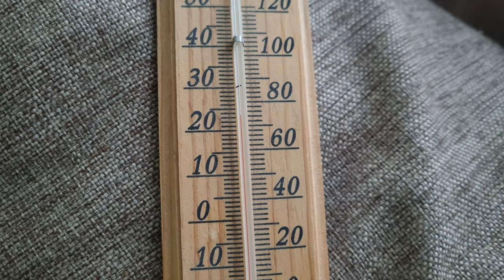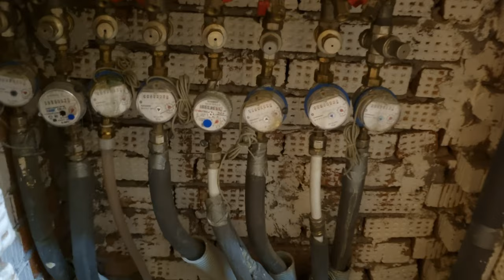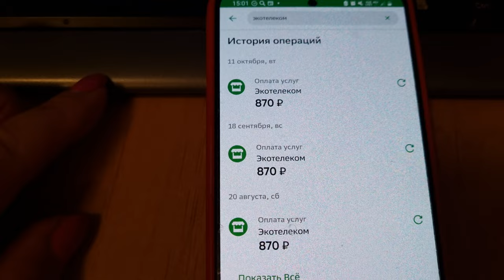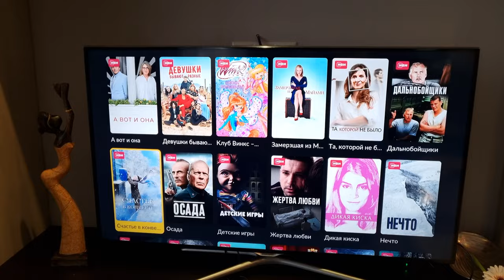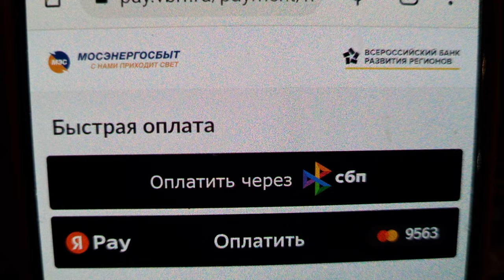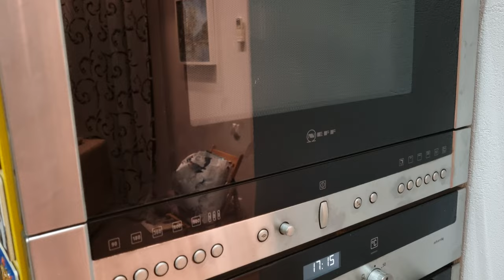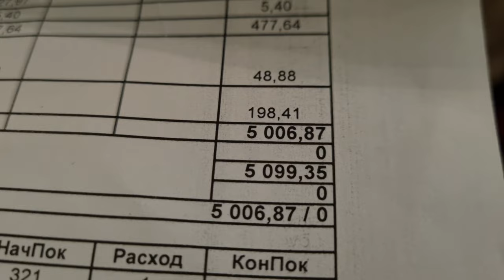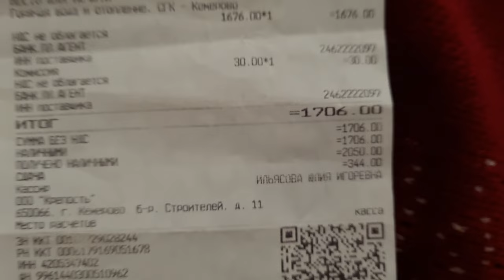Russian Gas at the Price of a BIG MAC 🤑 Bills for Utilities in Russia NOW!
Tags for promotion on Youtube: Russia,utility,russian gas,russia ukraine news,vladimir putin,sanctions,Russian economy,russia vlog,Russian gas,Russian oil,grocery shopping,life in russia,russland,inflation,rising food prices,gas prices,high gas prices,hunger in russia,local market,russia,made in russland,moscow,russia today,travel vlog,inside russia,life in moscow,russia 2023,russia videos,moskau,russians,4k video,energy,russia news,gas,usa vs russia,utility prices in russia

While the Russian gas market is still in a flux, the price of utilities is still changing. And unfortunately, sometimes this is having a big impact on the cost of living in Russia. In this video, we take a look at the current state of the Russian utilities and watch the price of utilities like electricity, garbage removal, running water and gas.